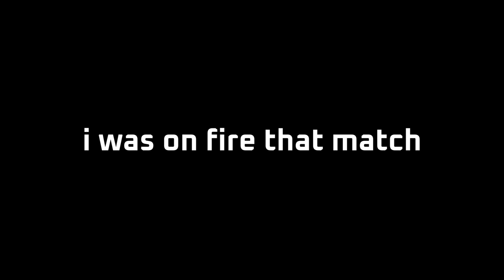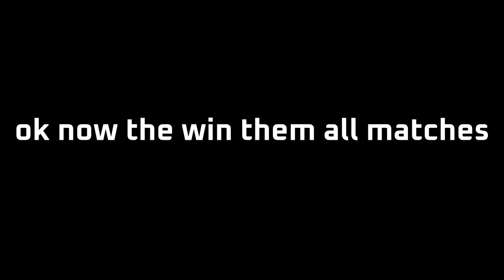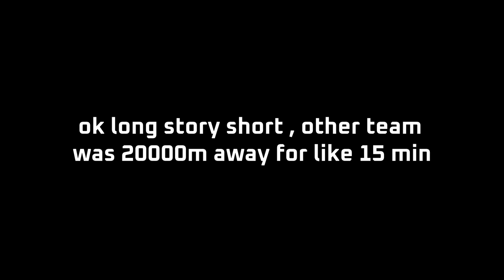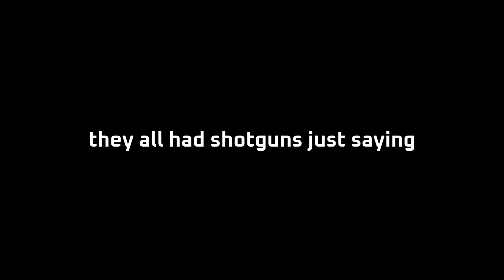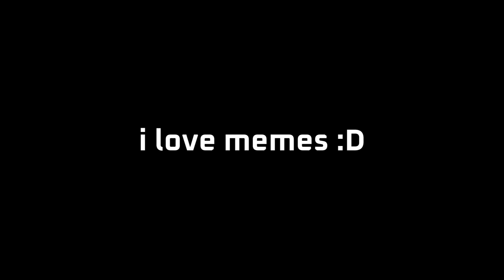Can't Win Them ALL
you have a 100% hit rate if u never fire ur gun